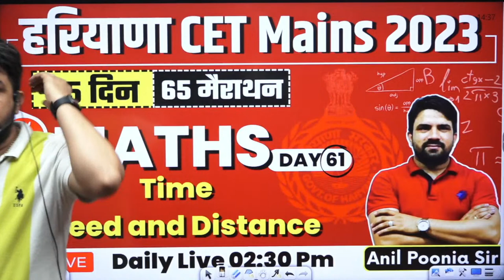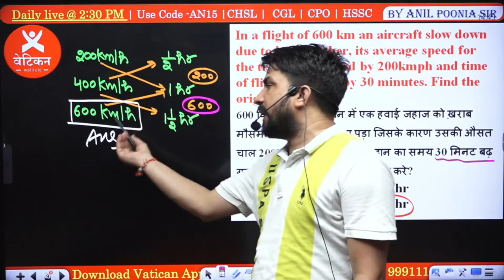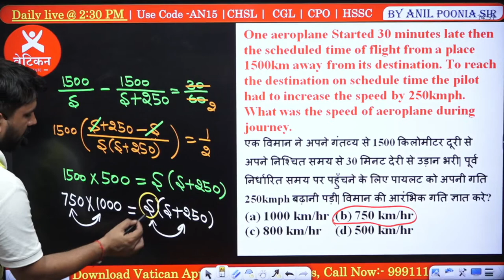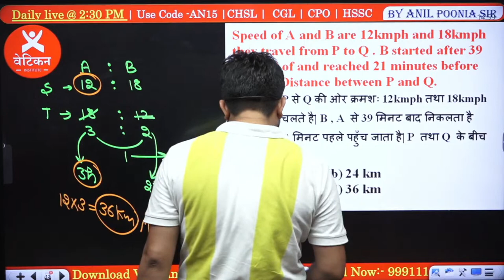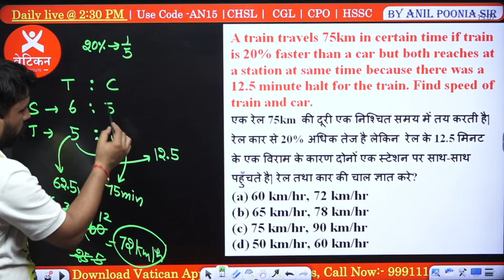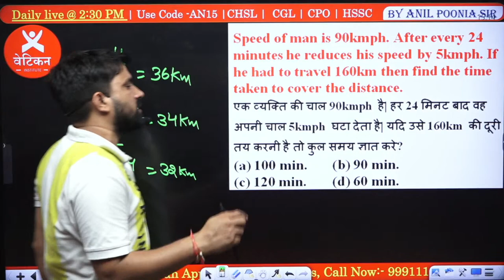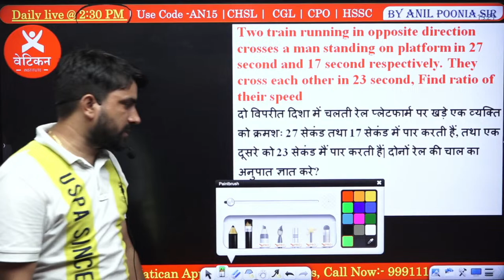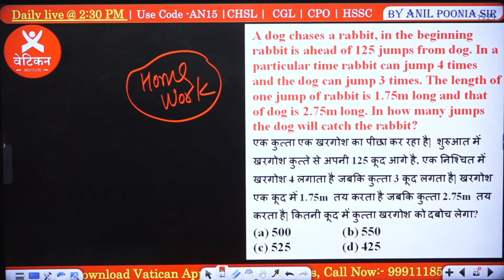Day -61 HSSC CET MAINS || Time, Speed and Distance || 65 दिन 65 मैराथन || Anil Sir || Class 02